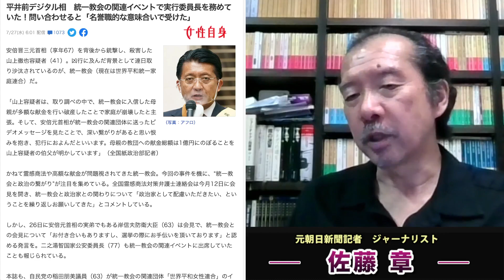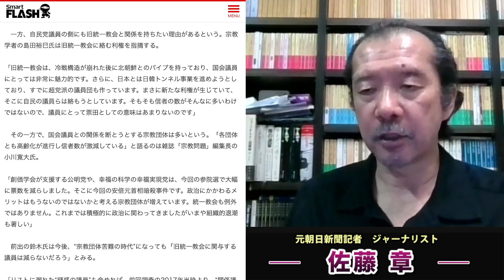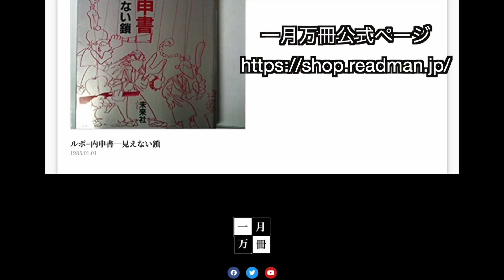統一教会で何が悪いの？自民党の開き直り！警察と自衛隊のトップがカルト宗教との関係を認めた。日本の治安も防衛も守れない。統一教会と自民党の解散を求めます。元朝日新聞・記者佐藤章さんと一月万冊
カンパのご検討ありがとうございます！カンパについては返金が出来かねますので何卒ご理解の程よろしくお願い致します。カンパについては一月万冊の運営、出演者の皆さまの取材費、研究費に使わせて頂いています。ありがとうございます！ 統一教会で何が悪いの？自民党の開き直り！警察と自衛隊のトップがカルト宗教との関係を認めた。日本の治安も防衛も守れない。岸田内閣は総辞職もの。元朝日新聞・記者佐藤章さんと一月万冊

職業政治家小沢一郎・一月万冊特別動画が欲しい方は7,800円プラス送料1000円・合計8,800円（動画だけが欲しい人は7,800円）を下記口座に振り込んだ上で「氏名、住所、電話番号、メールアドレス」を

“旧統一教会と関わりがあった現職国会議員”は101人！総力取材で見えた「9割が自民党」の密すぎる関係

平井前デジタル相　統一教会の関連イベントで実行委員長を務めていた！問い合わせると「名誉職的な意味合いで受けた」

国家公安委員長が統一教会関連団体との関係認め有田芳生氏「大問題」宮根誠司も「あ然」

有田芳生氏「開き直った仰天発言」岸防衛相の旧統一教会信者と「付き合いある」発言に

旧統一教会と「組織的関係なし」　茂木自民幹事長、所属議員に注意促す

統一教会の政界汚染、支援対象は「安倍さんの一存だった」　恩恵を受けた子飼い議員の名

2018年にとても悲しいことがありうつ病に。2年近い闘病を経てその期間はYouTubeもかなり休みがちになりました。最近ようやく少し元気になり、YouTubeなどの活動も再開しています。